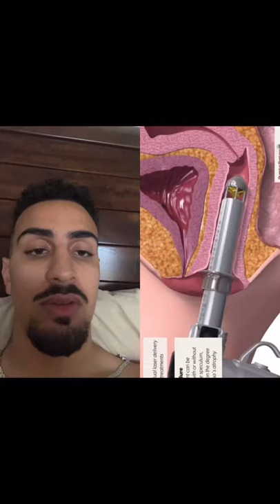Gorilla grip mode activate